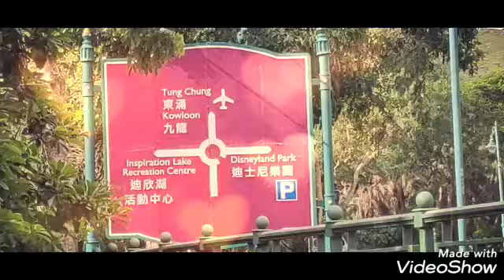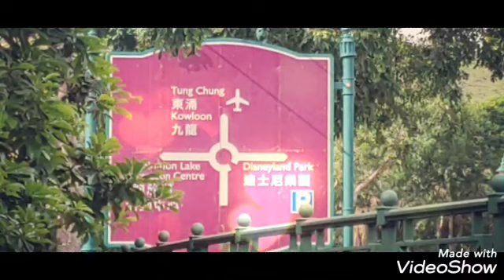Disneyland Inspirational Lake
Viewing the Nature